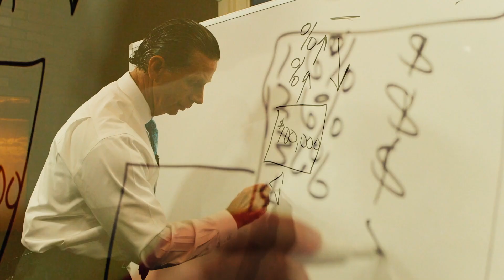The RL Jones Show: Creating a Strong & Healthy Retirement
It's very important that you take care of yourself during your retirement years, both financially and physically.